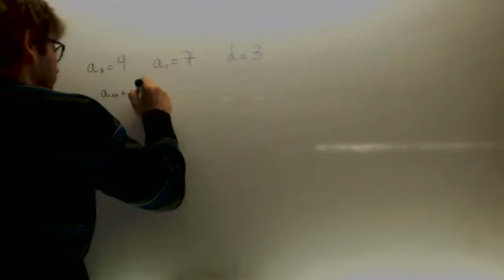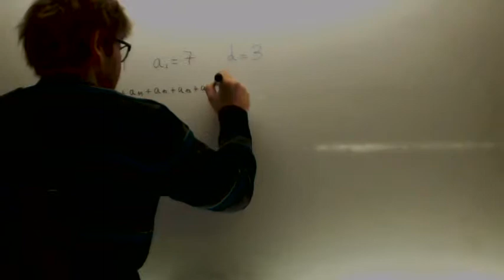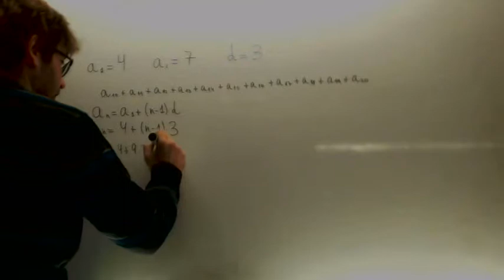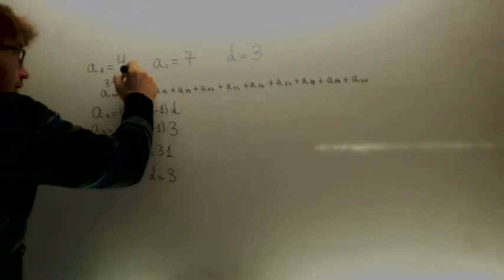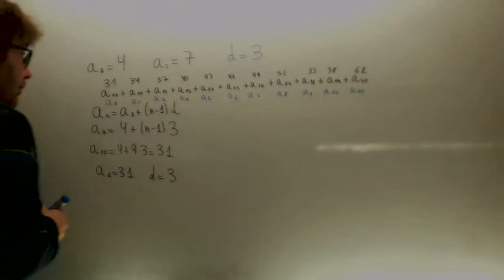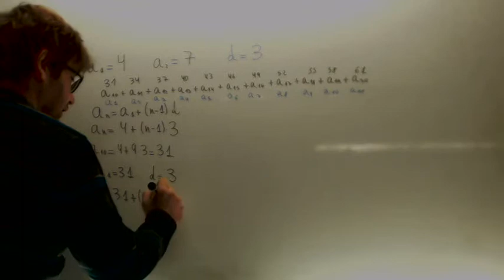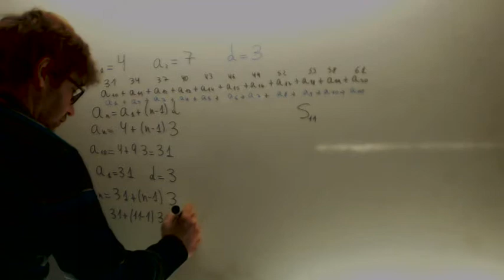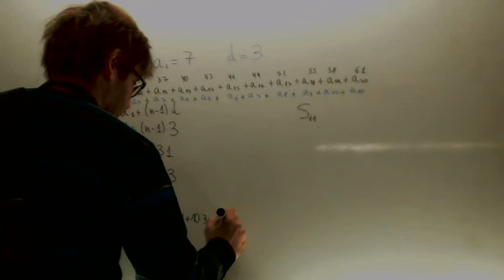Los primeros terminos de una progresion aritmetica Matematicas 3º ESO Academia Usero Estepona